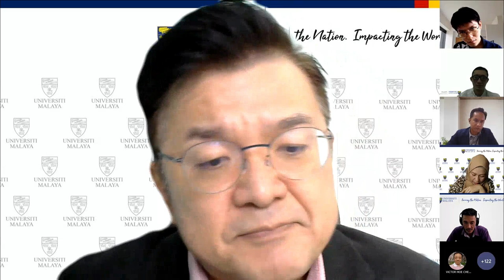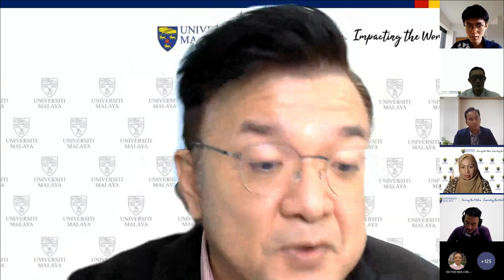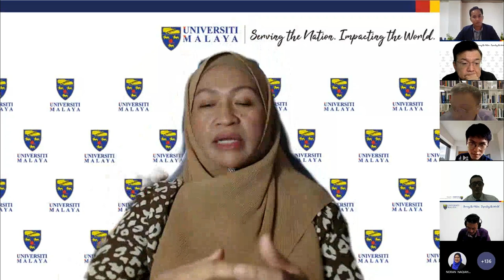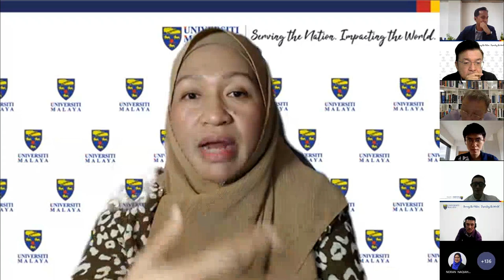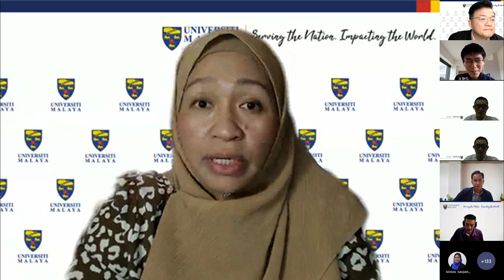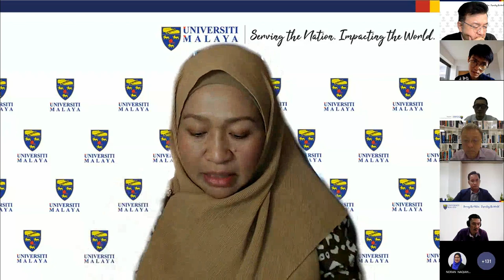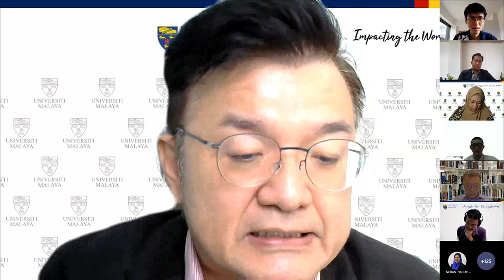ChatGPT: Way Forward for UMTeaching and Learning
ChatGPT: Way Forward for UM Teaching and Learning
15 Februari 2023

Moderator: Dr.
Zahiruddin Fitri Abu Hassan (ADEC)

At the end of this session, participants will be able to
1) Be informed and aware on the potential and threat of AI based chatbots.

Terima Kasih.

TQ.